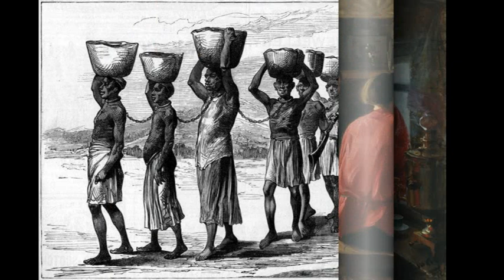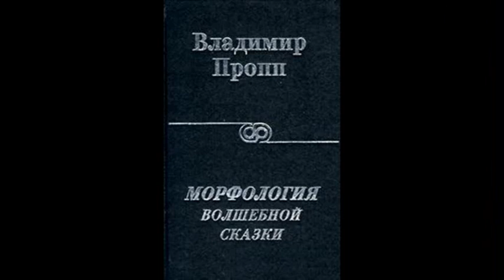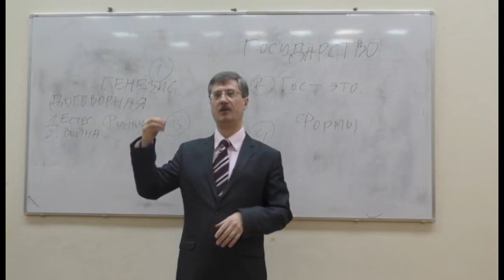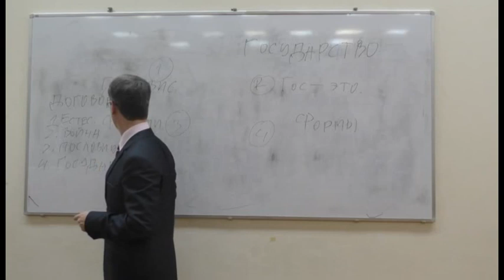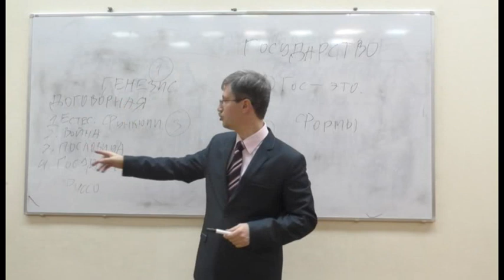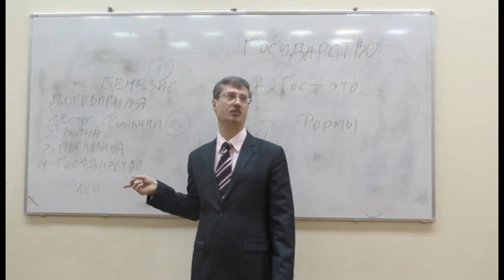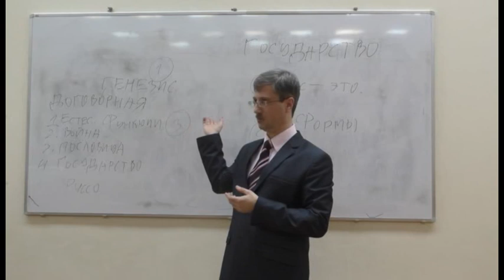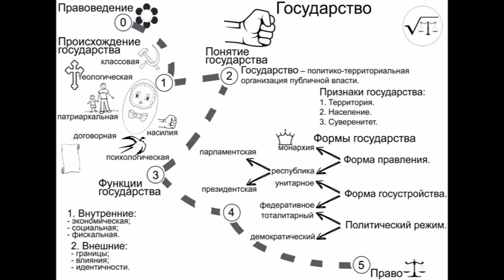Договорная теория происхождения государства (лекция)